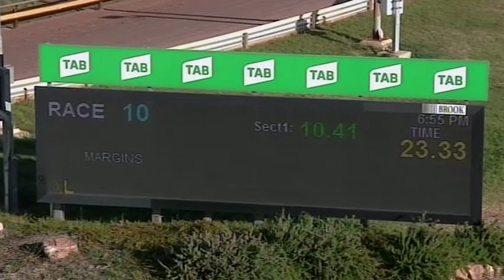HOR TUE 14 DEC 21 R10